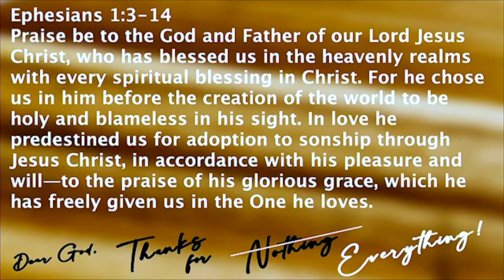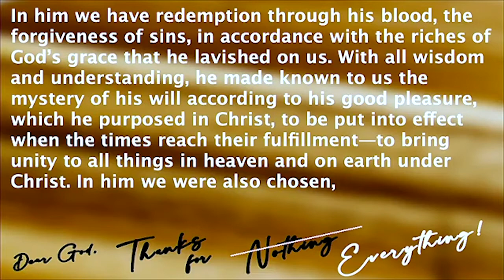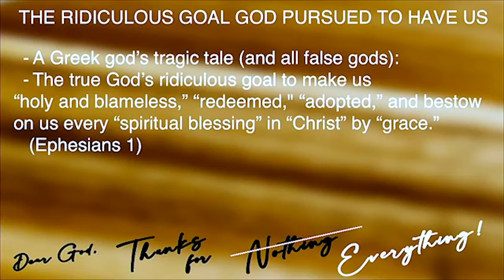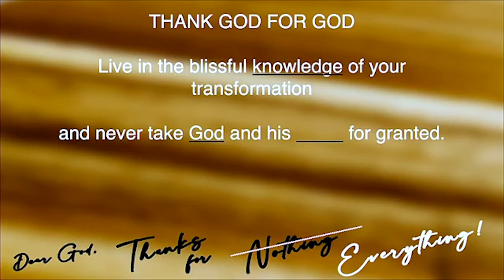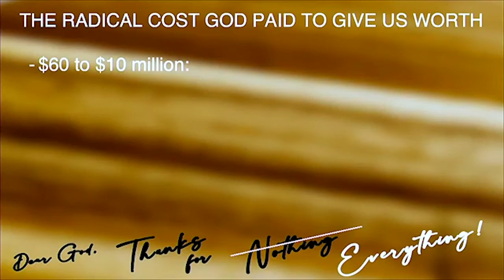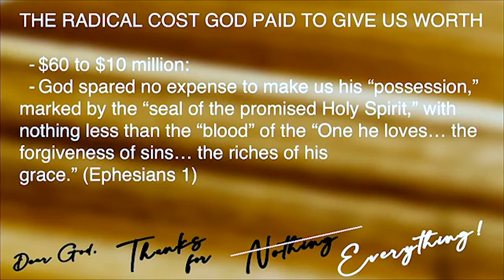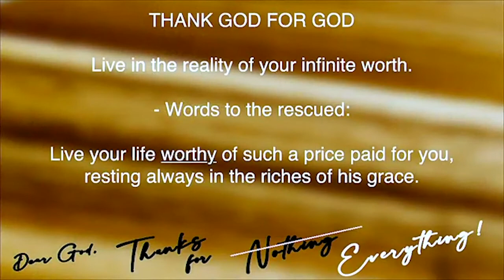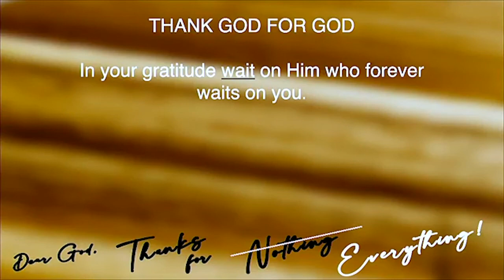Thanks for Everything! - Thank God for God - St. Peter - November 15 2020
Have you read the Bible’s longest sentence? In the book of Ephesians, the Apostle Paul (in his original Greek) set a record for most words used in a single sentence. What was Paul so grateful for that inspired him to go on and on? As he sat under house arrest, what could have inspired such joy? Listen to this message from Ephesians 1 and find out!